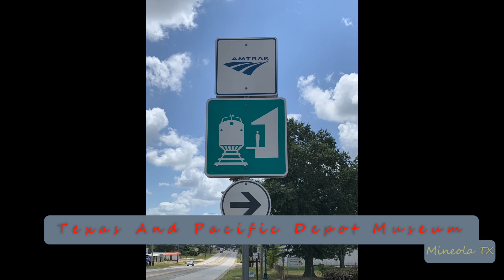2020-06-03f Amtrak #22 Texas Eagle Eastbound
2020-Jun-03f Amtrak #22 Texas Eagle Eastbound
On Point: AMTRAK
DPU’s: NONE